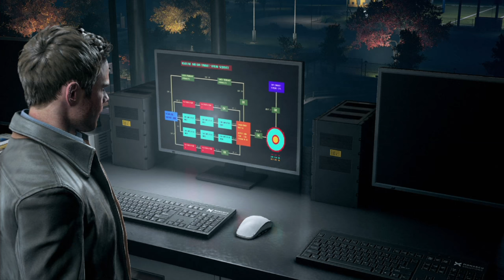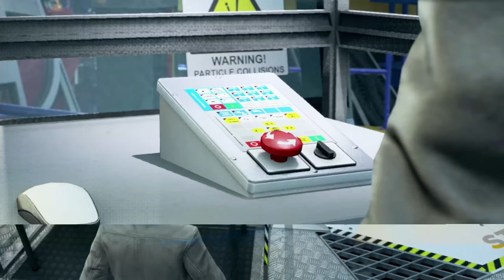QUANTUM BREAK #01 - Das Spiel mit der Zeit | Let's Play Quantum Break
QUANTUM BREAK #001 - Das Spiel mit der Zeit | Let's Play Quantum Break

Hiho Leute, sry aber die ersten 3 Folgen sind etwas ruckelig geworden danach gehts wieder wie gewohnt ;) viel spass ;)

«QUANTUM BREAK»
Action-Adventure von Remedy (2016)
Plattform: PC